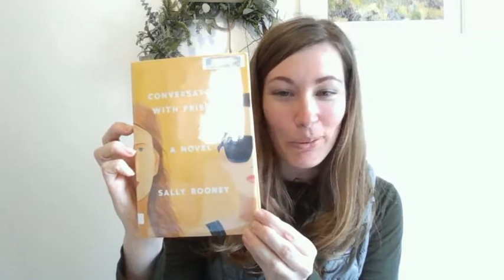Laura Recommends- Conversations With Friends